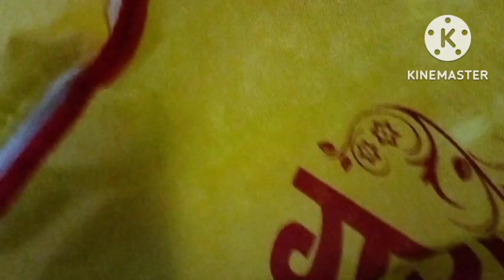जिप रिपेयर करें 2 मिनट में घर पर